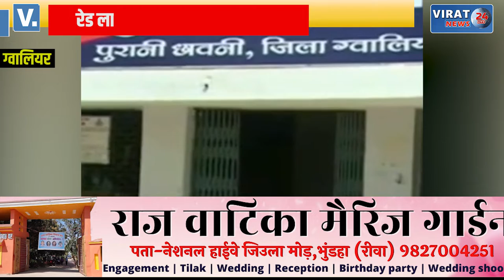मुरैना से लापता तीन लड़कियां..ग्वालियर के Red Light Area में मिली थी Phone location !